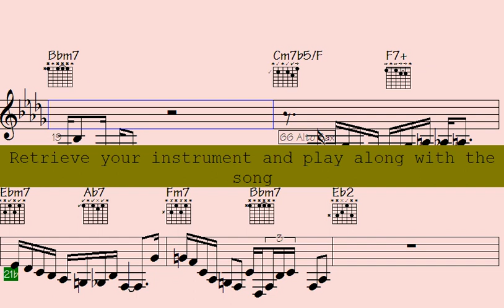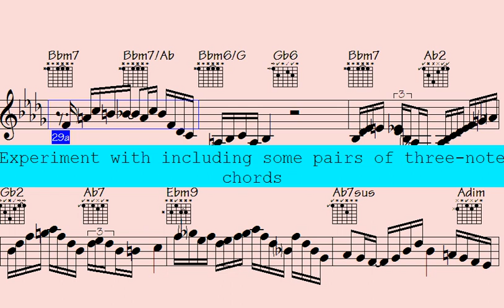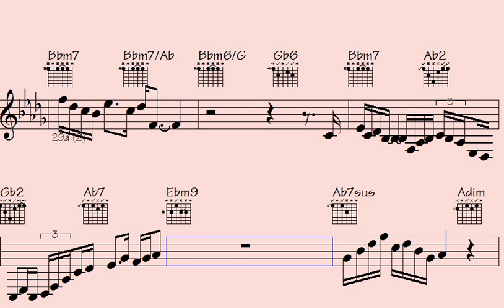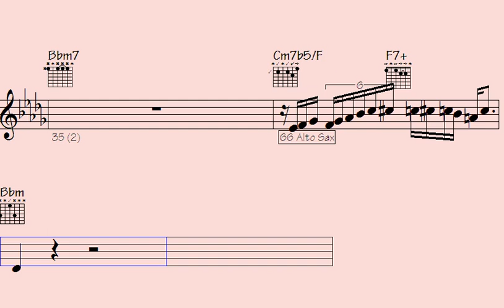🎶Compare EPIC Comprehended Preludes Solos: You Won't Believe the Insane Skills.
"Explore the EPIC Comprehended Preludes Solos in this mind-blowing comparison. Witness the astounding skills on display that will leave you in awe."

l2k 56-28